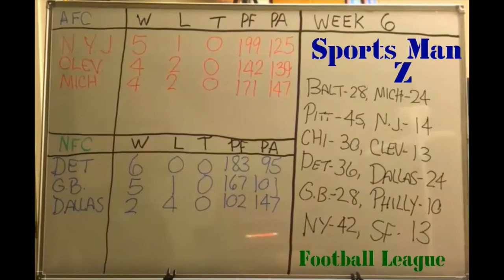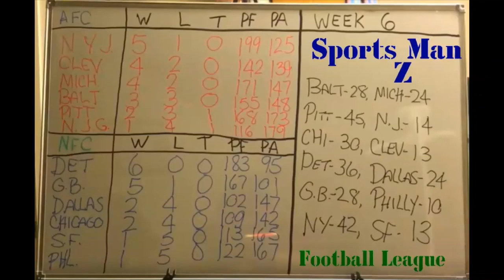Sports Man Z Strat-O-Matic Football League 6 Week Update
Scores from Week 6 PLUS the standings as of 6 weeks in the Sports Man Z Football League. We are halfway through the schedule now. Check out how all of the teams are doing so far!